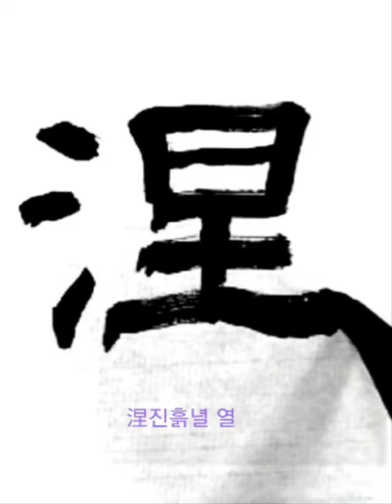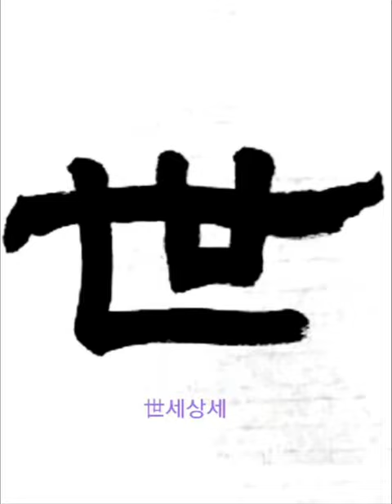究竟涅槃三世諸佛 구경열반삼세제불 隷書 예서 般若波羅蜜多 반야바라밀다심경